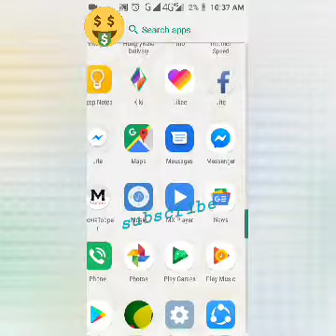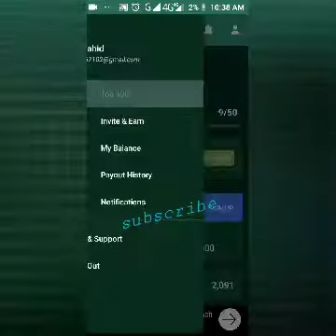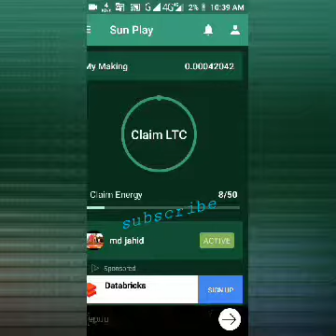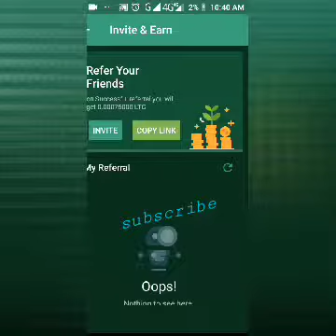বিনা কাজ ছাড়া টাকা ইনকাম করুন ২০০০০- ৩০০০০ টাকা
এপ টি ডাউনলোড করতে নিচে লিংকে ক্লিক করুন

xwallte download this link

Redeem code : B9PC

Coincnn  download this link